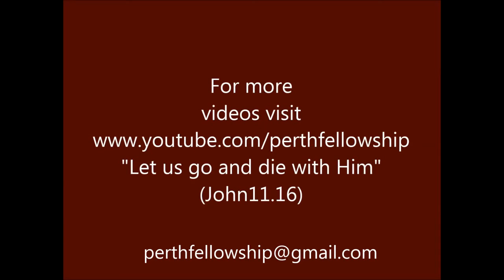2-September-2016- Study on diseases and healing